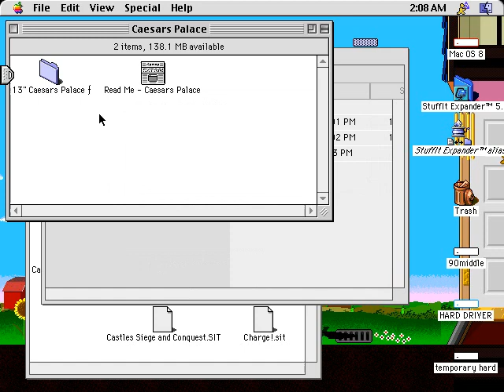Caesars Palace (Macintosh game 1995)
Caesars Palace is a classic Mac game which has many various casino games such as slot machine, poker, video poker, roulette, blackjack and so forth.